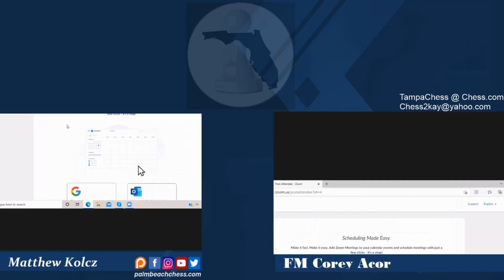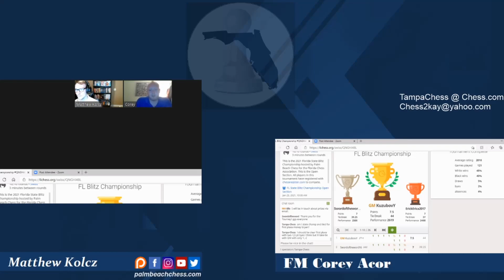Psychology of Competition: FM Corey Acor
This interview is with the 2021 Florida State Blitz Champion FM Corey Acor. He shows some of his clutch wins from the event and his ascent from technical issues in the starting rounds to a top place finish.